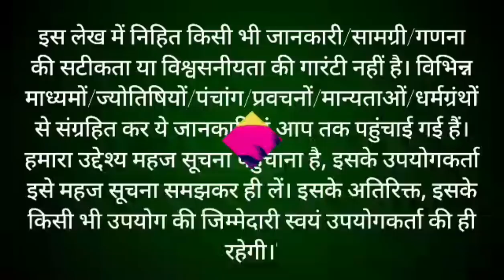6 जुलाई आषाढ़ गुप्त नवरात्रि के सातवें दिन महाविद्या मां धुमावती की कथा |Gupt Navratri ki Katha Day7